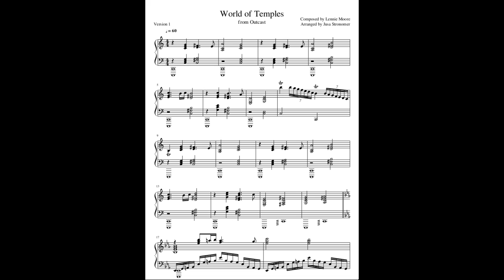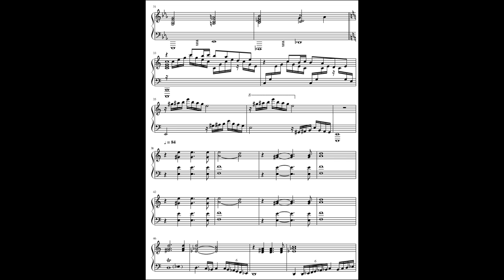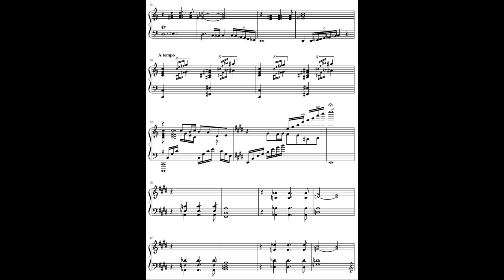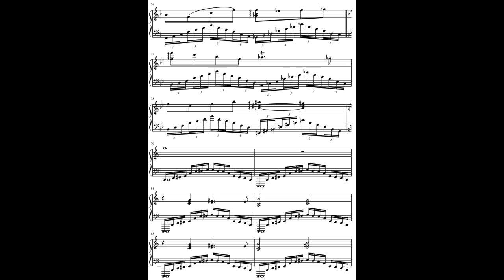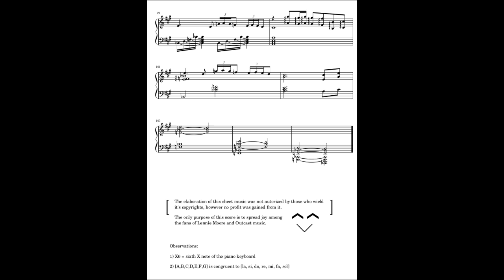Outcast SMP - World of Temples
This is the sheet music for my piano arrangement of "World of Temples", from Outcast, composed by the magnificent Lennie Moore.

This took me over 2 years to write. I had to start over at least three times and I am, still, not satisfied with it. However, this is all I can do alone (which is why I was planning to use this piece in the Let's Write series).

Thankfully, a few pages of the original score were featured in a documentary video about the soundtrack [the documentary was narrated by Lennie Moore himself (composer) and published by Franck Sauer (game director) here on Youtube =O]